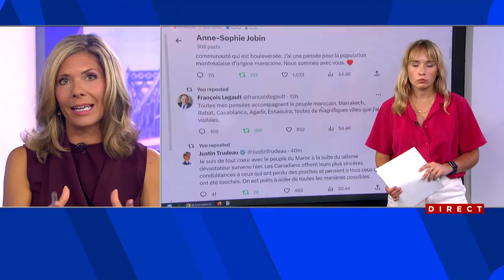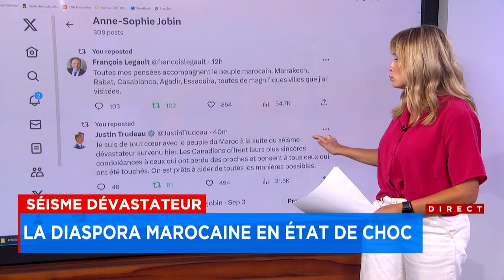Plus de 1000 morts dans un puissant séisme au Maroc - Explications 12h